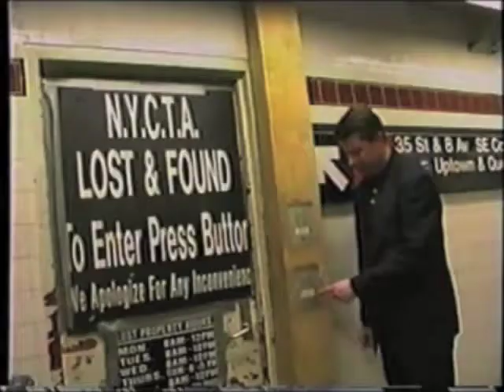Best Of Dave Konig Underground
Watch Dave Konig Underground!